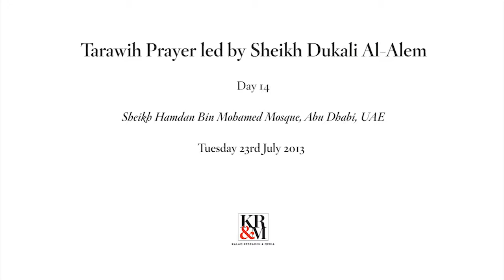Tarawih Prayer led by Sheikh Dukali Al-Alem July 23rd 2013 - Day 14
Tarawih Prayer led by Sheikh Dukali Al-Alem at the Sheikh Hamdan Bin
Mohamed Mosque in Abu Dhabi, UAE. Sheikh Dukali Al-Alem is one of the
foremost Qur'anic reciters in Libya. July 2013.